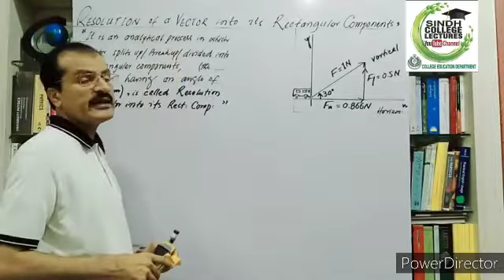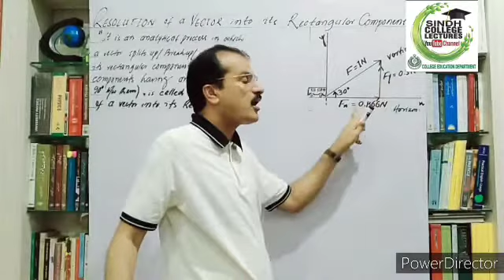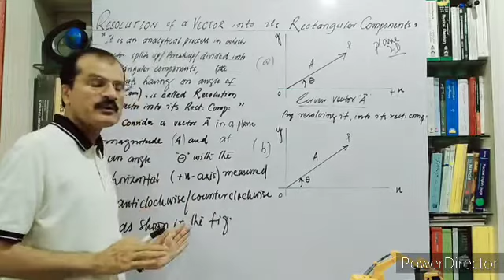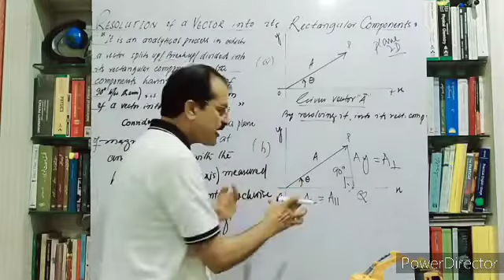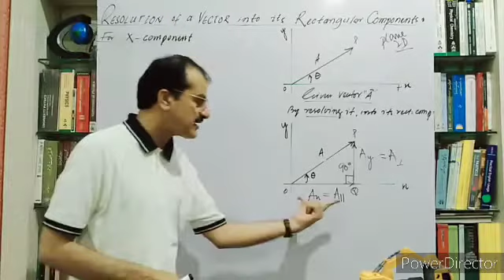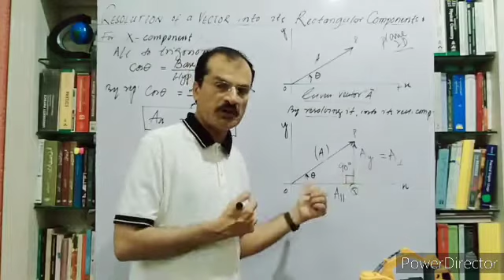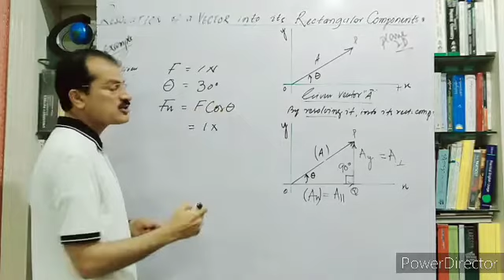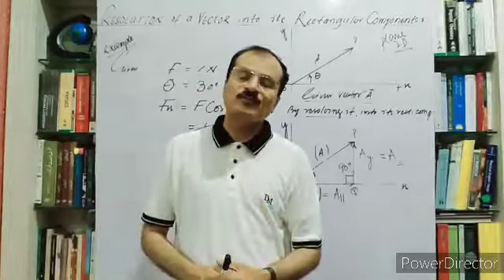RESOLUTION OF A VECTOR